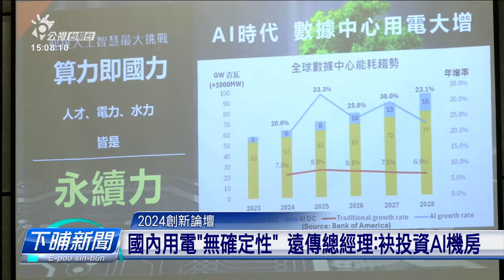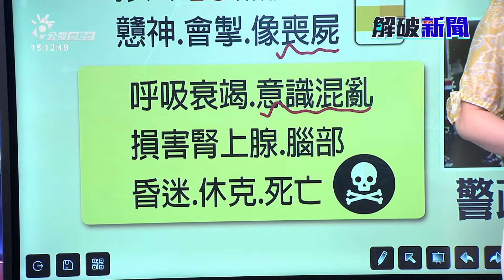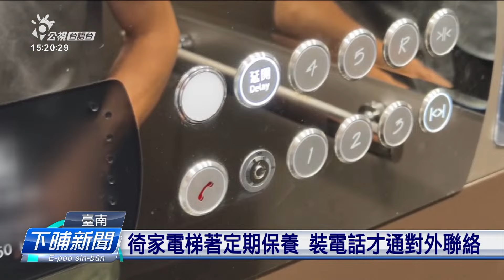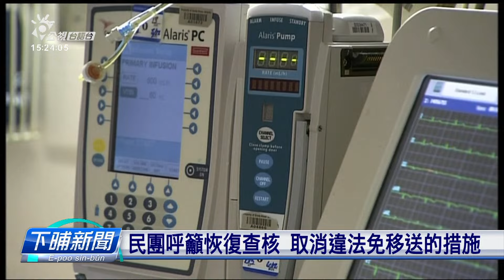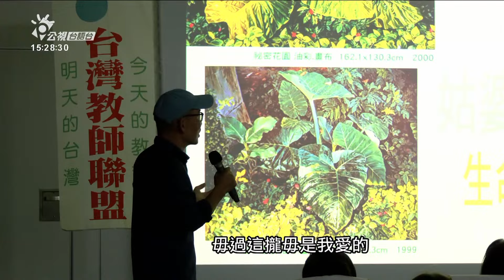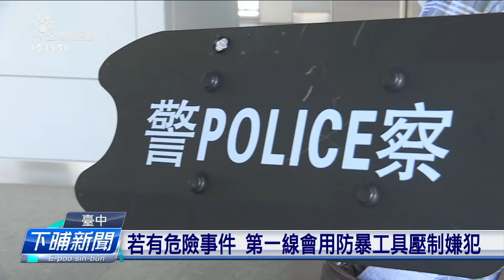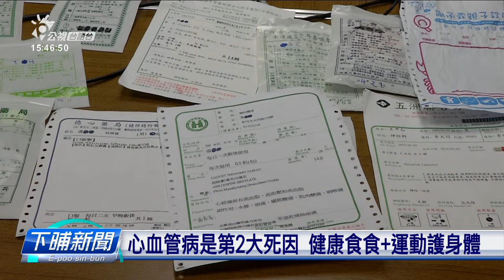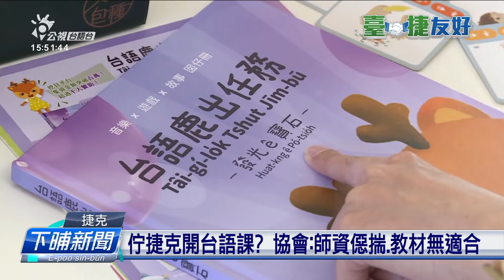20240717 | 公視下晡新聞 | 嬰仔無氣送醫不治 爸母指控嘉義長庚照顧疏失